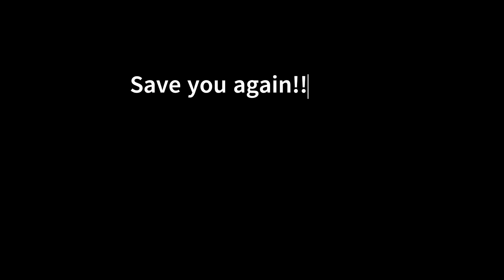Copy of edit1 Made with Clipchamp